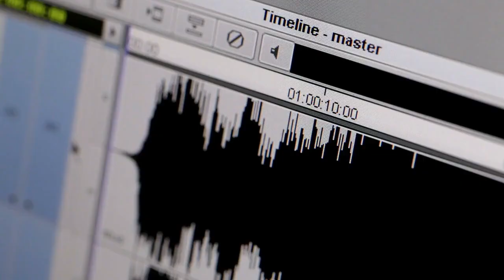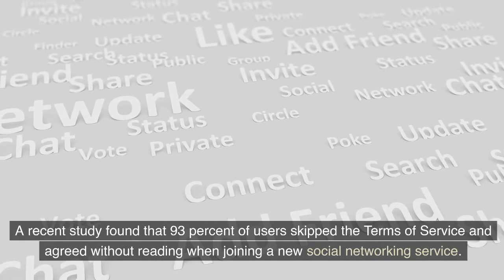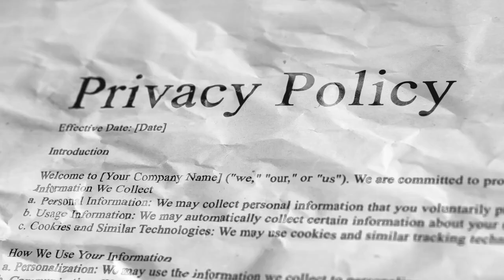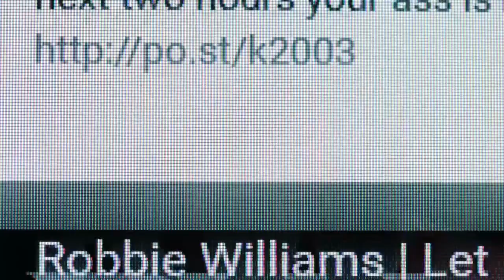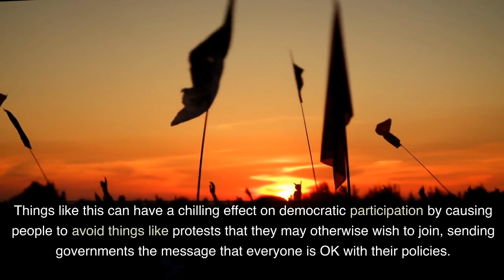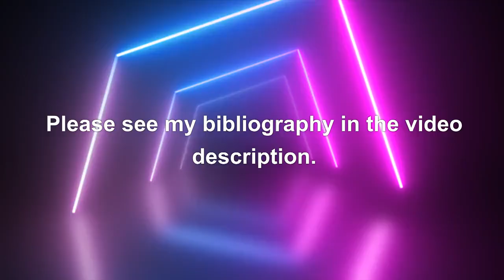NETS5003 Assignment Two: Terms of Service Policy Primer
This short video is a policy primer on the terms of service of a particular platform for Curtin NETS5003 assignment.

Bibliography:

Fassler, E. (2020, June 17). Here’s how easy it is for cops to get your Facebook data. Medium. Garg, R. (n.d.). Open data privacy and security policy issues and its influence on embracing the internet of things. First Monday. Guynn, J. (2020, January 29). What you need to know before clicking “I agree” on that terms of service agreement or privacy policy. USA Today. Hinds, J., Williams, E. J., &amp; Joinson, A. N. (2020). “it wouldn’t happen to me”: Privacy concerns and perspectives following the Cambridge analytica scandal. International Journal of Human-Computer Studies, 143, 102498. Meysenburg, N., Schulman, R., &amp; Thompson, A. (2020, September 24). The Digital Standard Testing Handbook: How to Assess the Security of the Internet of Things. New America. Obar, J. A., &amp; Oeldorf-Hirsch, A. (2016, April 2). The biggest lie on the internet: Ignoring the privacy policies and terms of service policies of social networking services. SSRN. O’Flaherty, K. (2023, September 12). Don’t just deactivate facebook-delete it instead. Forbes.

 This video was created using Pictory under the CC0 license.